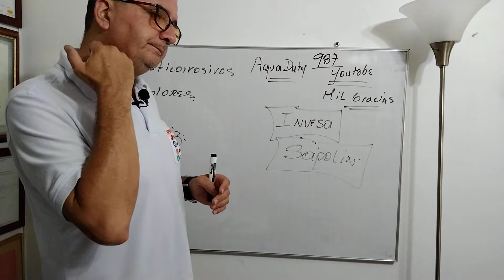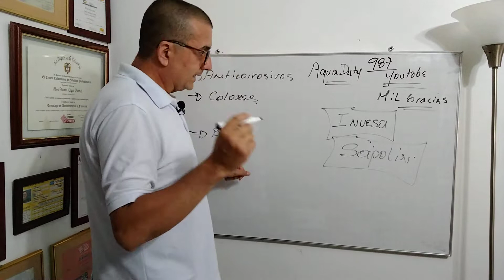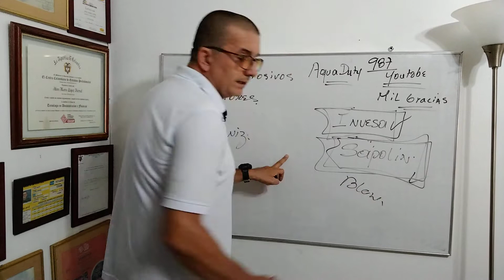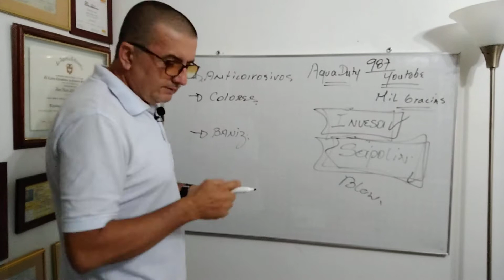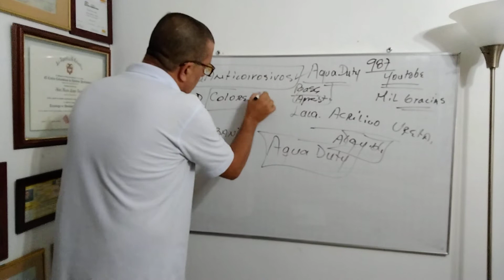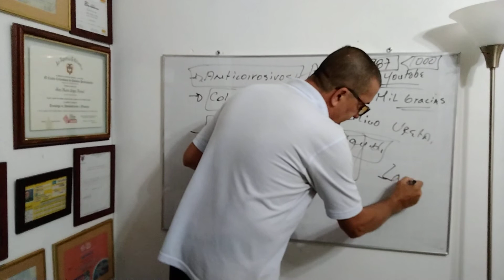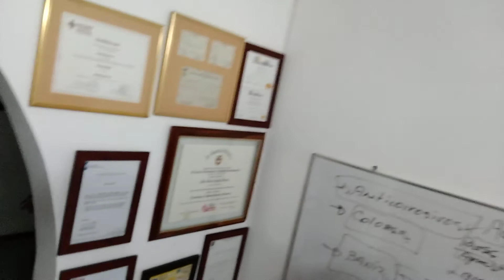Cual es la Pintura más Ecológica En Colombia